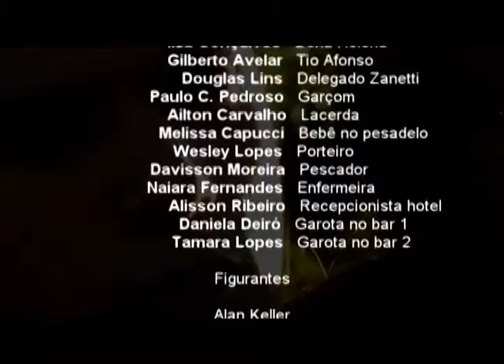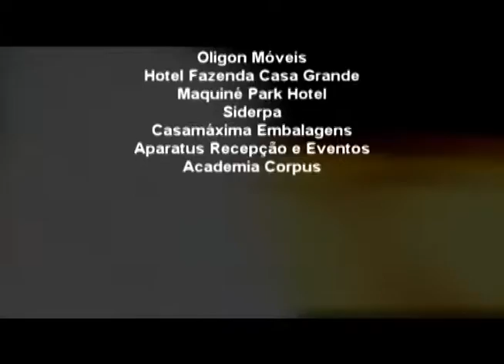EPISODIO 4 parte 03 1